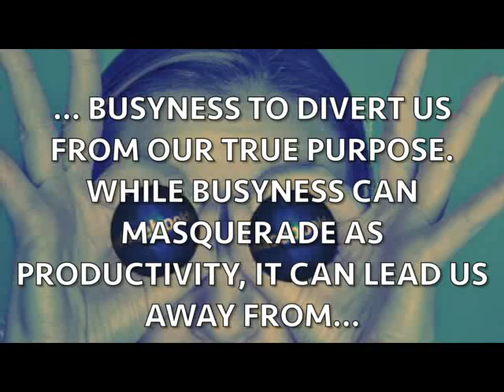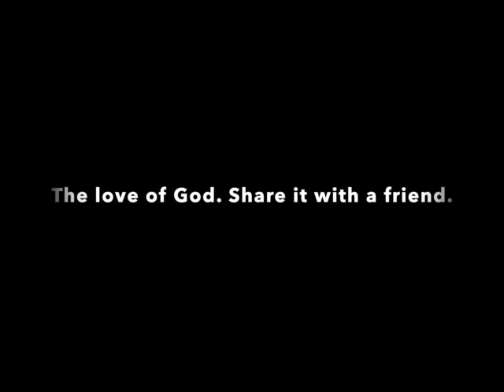Busyness and the devil?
We counter Satan's schemes by prioritizing our relationship with God. By setting aside time for prayer and reflection, we invite God to guide us. We learn to discern His voice amid the noise, ensuring our busyness aligns with His will. Let’s not be deceived by the allure of busyness. Let's seek first God's kingdom, trusting Him to order our steps and provide rest for our weary souls.